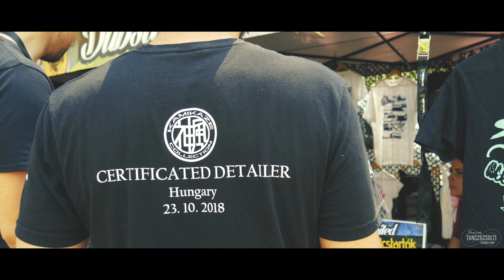[4K] X. Szolnoki Tuning Találkozó Jubileum Edition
🔊 Ennja - Tokyo Shades

✔️Zsotye®️
✔️tanczizsolti®️